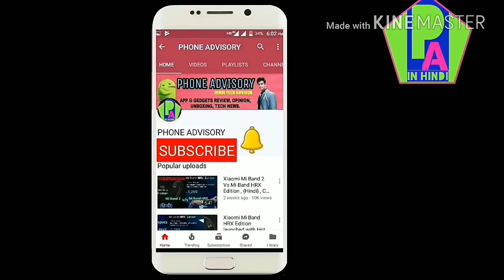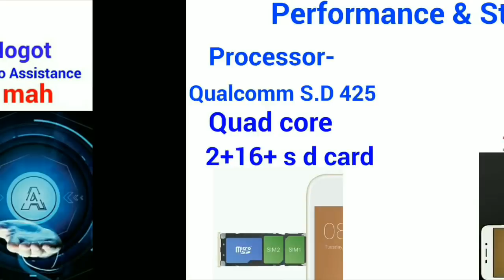XIAOMI REDMI Y1 LITE VS Panasonic Eluga I5 - Full Comparison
Panasonic eluga i 5 new budget phone launched in india see full specification & cmparison with redmi y1 lite in this video.
by Phone Advisory.